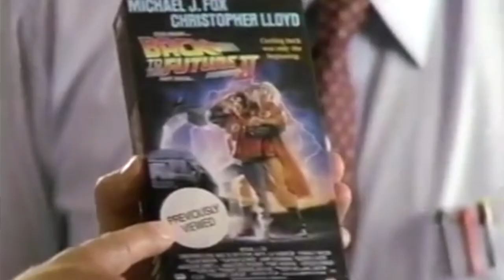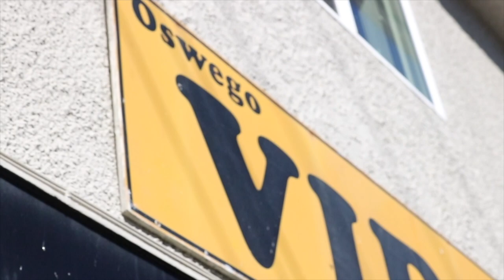The Last of the Mom and Pop Video Stores | Oswego Video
Many believe that with the death of Blockbuster, traditional video stores were dead, yet in Victoria, British Columbia one locally run video store still survives and flourishes: Oswego Video in James Bay. Thus, on today's mini-doc we're looking at one of The Last of the Mom and Pop Video Stores!

Music From:

Joakim Karud
 'Clouds'

Lakey Inspired
 'Falling'

David Saks
 'Tuesday'